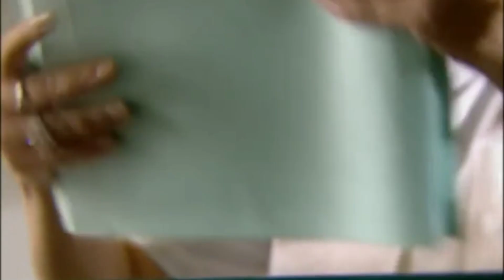¡Una canción… ¡para todas! | Patito Feo | Capítulo 148